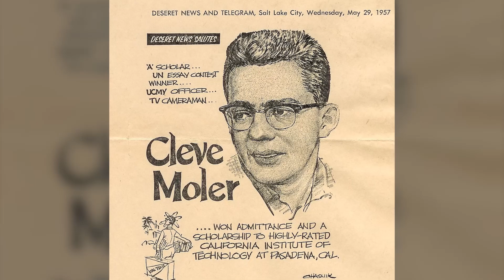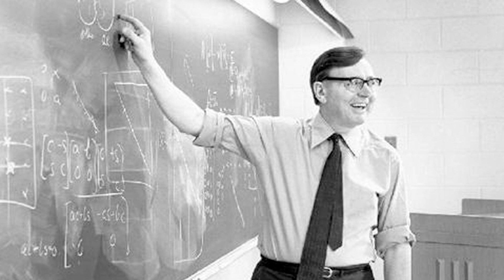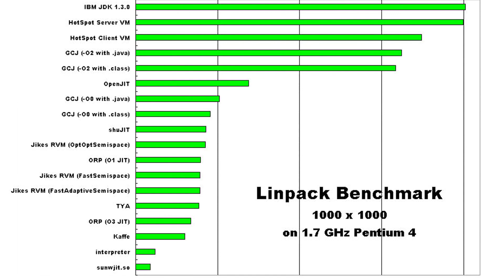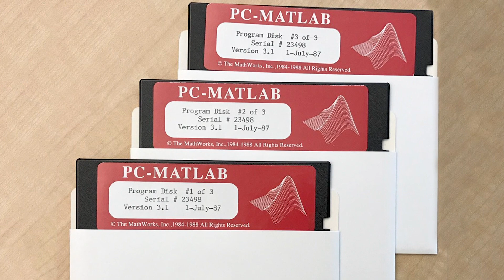Cleve Moler - 2017 CHM Fellow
Computer History Museum honors Cleve Moler for his creation and development of the MATLAB numerical computing environment and programming language.

For  over 25 years, the Computer History Museum Fellow Awards have honored distinguished technology pioneers for their outstanding merits and significant contributions to the advancement of computer history and evolution of  the Information Age. The Fellow Awards are an extension of the Computer History Museum’s overarching vision to explore the computing  revolution and its impact on the human experience.